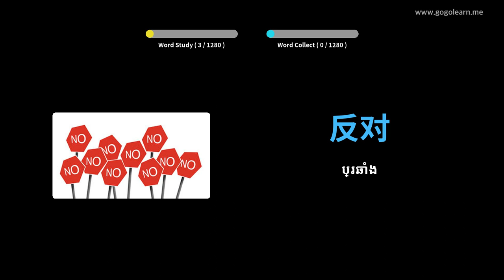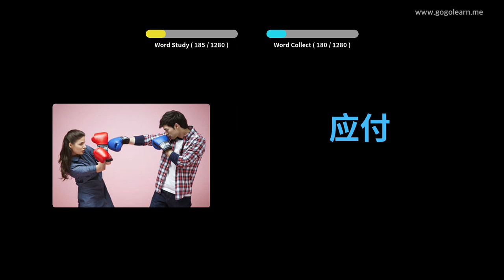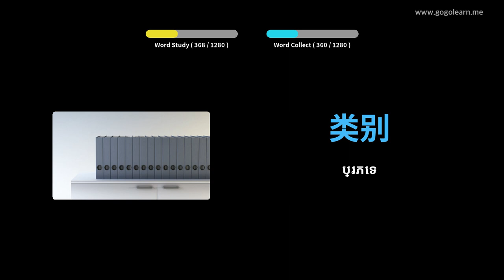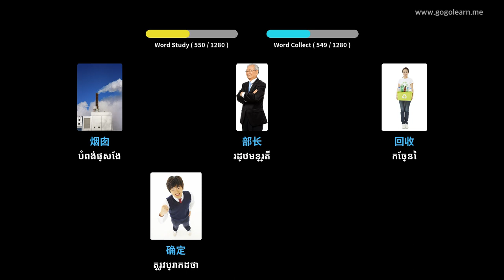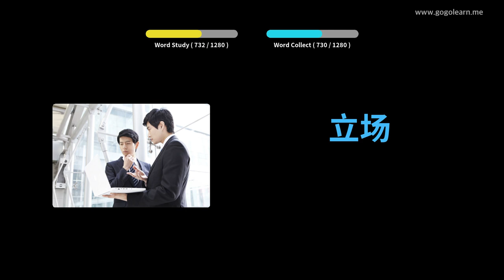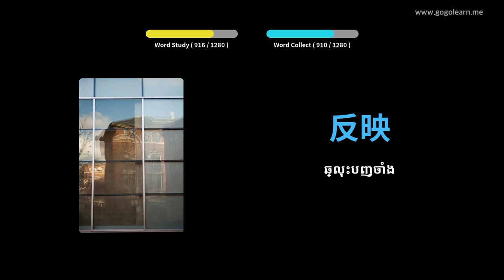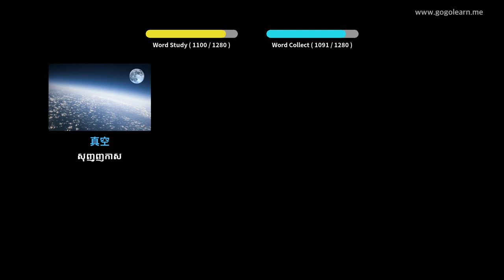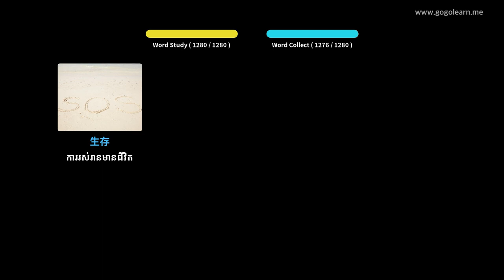វាក្យសព្ទភាសាជនជាតិចិន និស្សិត | Golearn